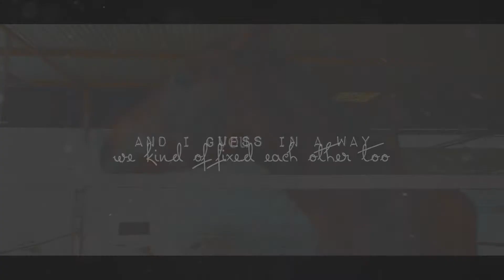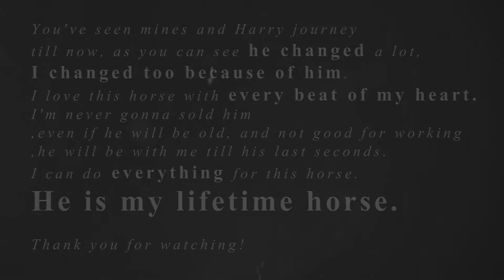/With you I'm beautiful mess. 9 months together with Harry\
video end say's it all. I just love him very much.
By the way people!! I am close to 200 subscirbers! Thanks for everyone who's subbing me. I love all my subbers!

After audio song: Marianas Trench- By now